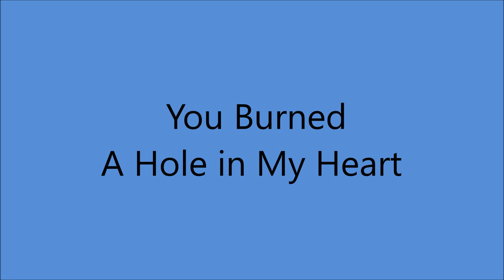Early Hank Locklin - You Burned A Hole In My Heart [c.1949].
[Written by Hank Locklin]

Issued  as Hank Locklin  and his  Rocky Mountain Playboys
             on  4 Star 1397 B

ACA Studio, 612 Westheimer, Houston, TX -
Hank Locklin [gt/vcl solo], Hamp Stephens [gt/leader],
Jimmy Snow [rh gt], Bill Freeman [steel gt],
Leon Crawford  [string bass], Douglas Myers [fiddle).
Engineer : Bill Holford.

1960 - Grand Ole Opry Member
1964 - Nomination - Grammy Award -
               "Please Help Me, I'm Falling"
1964 - Nomination - Best Country & Western Vocal Performance
              Male for "Hank Locklin Sings Hank Williams"
2007 - Florida Artists Hall of Fame  .